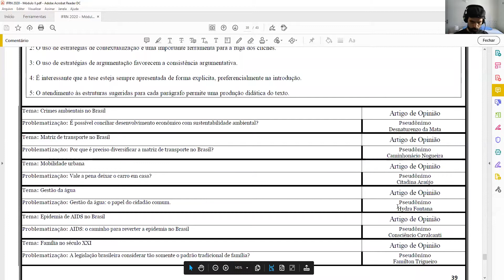IAP IFRN - Intensiva 1 - Módulo 3 - Aula 06 (Parte 1) - Redação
- Temas 47 e 48
- Atividade 15
- Produção de uma carta aberta em sala (Início)

OBSERVAÇÃO
O vídeo com a segunda parte da aula foi bloqueado pelo Youtube. Ainda estou investigando a razão. Dentro em breve este trecho será liberado.